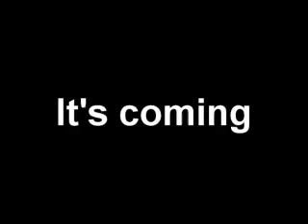Brennamania 10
Rabid Reds Marty Brennaman fans from 700 WLW.